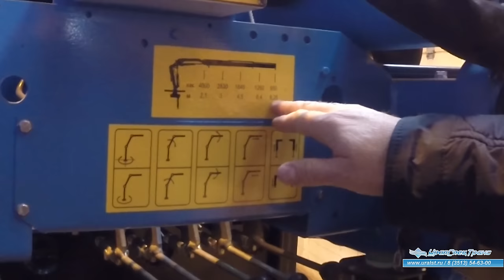Константин-ПРО Грузо-пассажирский Урал (Летучка) с гидроманипулятором ИМ-95.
ГПА 6+2 откр. с КМУ ИМ-95 УСТ 5453 Урал 4320, 6х6, КМУ ИМ-95 (8,50 тн/м, 4000 кг на 2,1 м, 8,25 м).
Грузо-пассажирский автомобиль, отсек для перевозки пассажиров 6+2, бортовая платформа, Урал 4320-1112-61, 230 л.с.
Грузовой отсек ГПА УСТ выполнен в виде бортовой площадки открытого типа с двумя откидными бортами. Для избежания перемещения груза во время транспортировки предусмотрены специальные петли для увязки груза.

На заднем свесе установлена крано-манипуляторная установка ИМ-95. Для ознакомления с более подробной технической информацией по КМУ ИМ-95 перейдите по ссылке